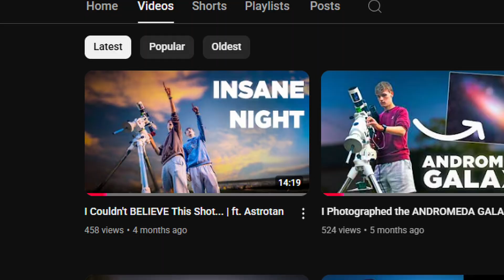I'm Moving On